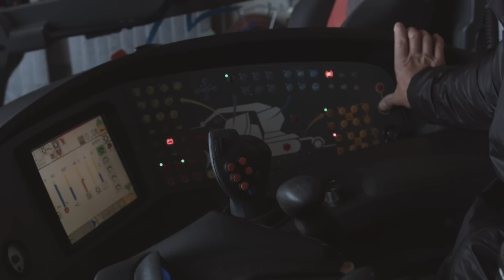Engelberg Profiles S3E3 Pistenpräperation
Schaufeln, Fräsen, Glätten: Pistenfahrzeuge verwandeln die Pisten in einen glatten Schneeteppich und schieben den Schnee dorthin, wo er gebraucht wird. Sobald die Pisten abends leer sind, machen sich die Pistenfahrzeugfahrer an die Arbeit. Von 16.00 Uhr bis Mitternacht sind sie im Einsatz, damit Sie jeden Morgen frische Pisten vorfinden.